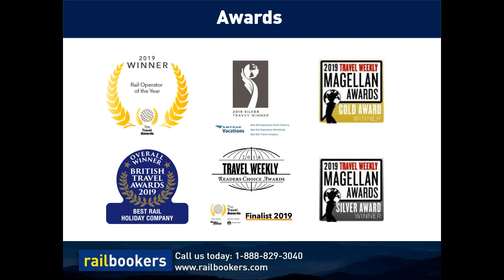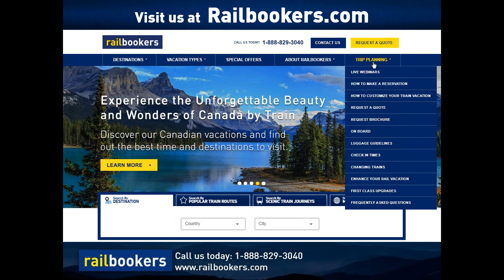2/6/20 - Canadian Rockies and Beyond with VIA Rail Vacations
One of the best ways to experience the great expanse of Canada is by scenic train, and Railbookers makes it easy with over 40 rail holiday packages featuring VIA Rail’s iconic routes to the most popular destinations across this vast and diverse country. From the vibrant big cities of Vancouver and Toronto to the spectacular towns of Jasper and Banff in the Canadian Rockies, and further east to the European-influenced cities Montreal and Quebec City, your dream rail vacation to Canada is within reach with Railbookers! Come discover what it’s like to journey onboard the train – from elegant lounges, luxurious dining cars and exquisite meals, cozy sleeper cabins and bedrooms, the scenic Dome Car, impeccable service, and so much more!